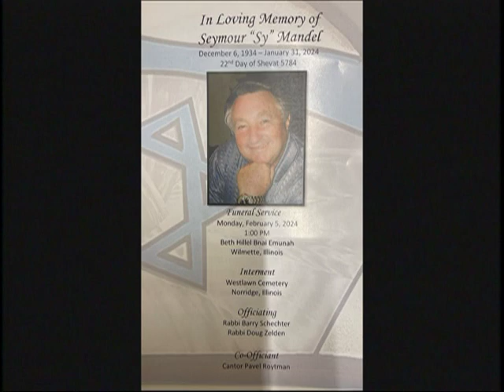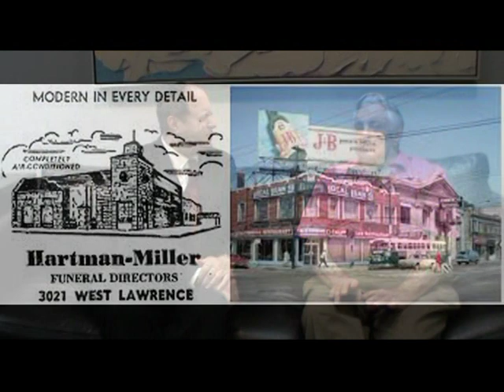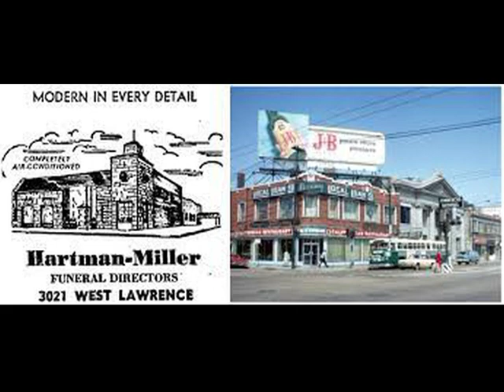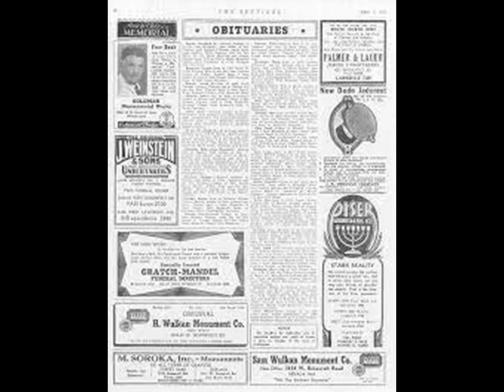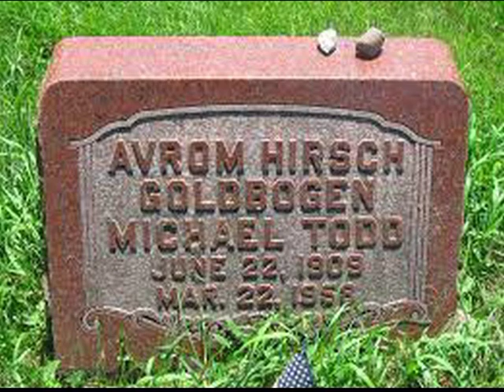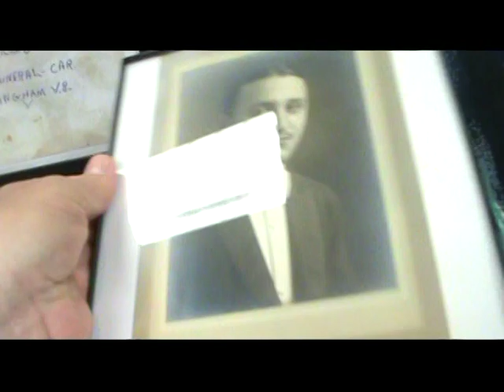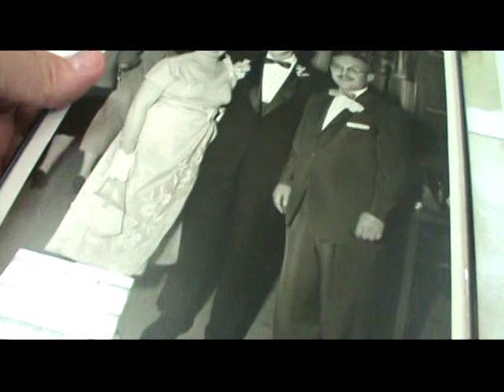Seymour Mandel Memorial Show on TAPED WITH RABBI DOUG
Seymour Mandel z"l was the oldest working Jewish Funeral Director in the State of Illinois until his passing in January of 2024. Seymour was in the Jewish funeral business since the 1950's. He was a 3rd generation Jewish Funeral Director in Chicago. He watched the business change over the years, as have the neighborhoods he served. His son follows in his footsteps, and that may even pass on to another generation in the future. Seymour was born in 1934, and had a lot to share during Rabbi Doug's interview with him. We remember him with this memorial episode of "TAPED WITH... RABBI DOUG" .